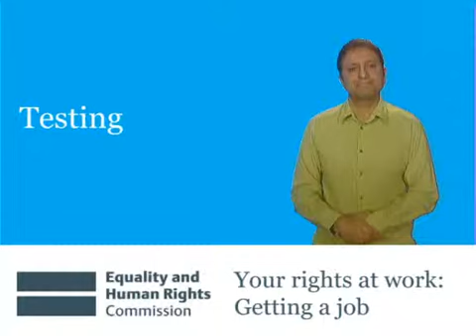BSL: Your rights at work - Getting a job - 20 - Testing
British Sign Language clip 20 of 27 in the series of Your rights at work: getting a job videos.